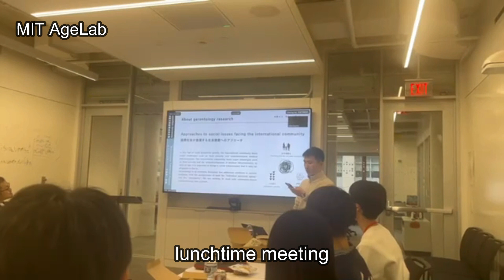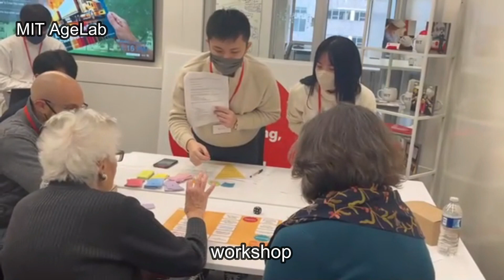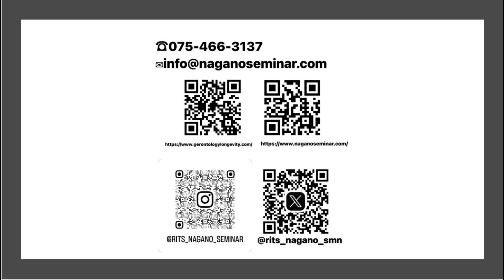【ジェロントロジー研究班】Boston出張Vlog 2023